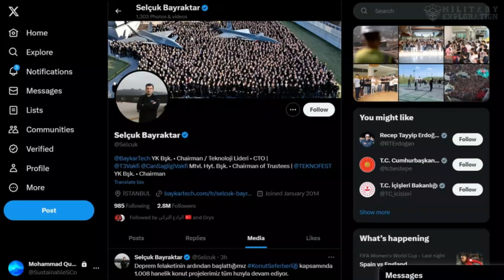Finally! Turkish Bayraktar Kizilelma Fighter Aircraft Succeeds in Final Test Flight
BayraktarKızılelma
Turkey's unmanned fighter jet, Bayraktar Kızılelma, completed its third test, a medium-altitude system identification test, a top official from the development company said.

Selçuk Bayraktar, chief technology officer (CTO) at Turkish drone king Baykar, shared the update on his Twitter account with video footage. “Bayraktar Kizilelma has successfully completed the medium-altitude system identification test,” the statement read.